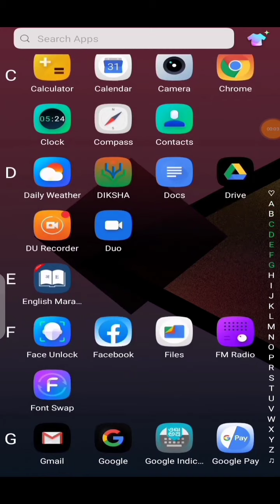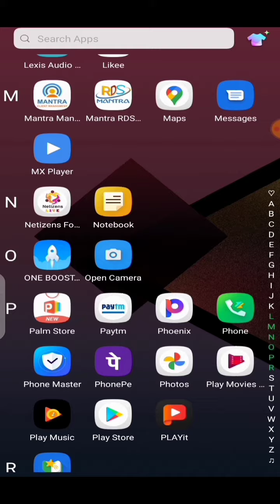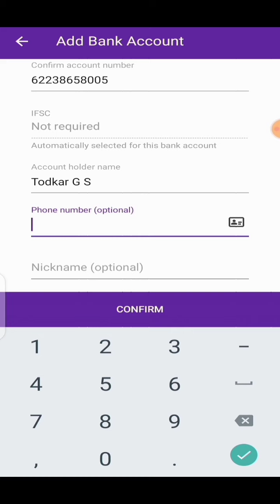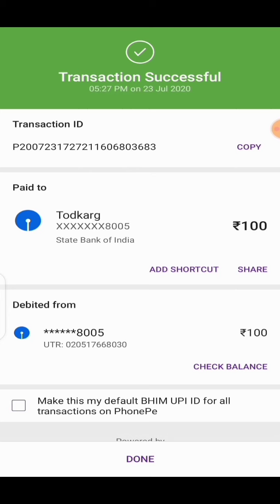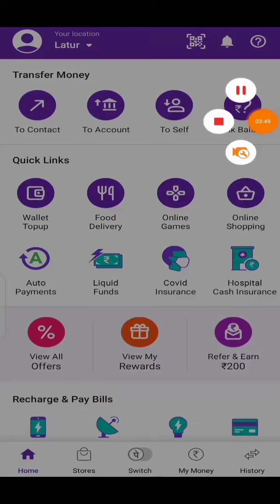How to add bank account to phone pay app, फोन पे आपला इतर व्यक्तीचे बँक अकाउंट कसे जोडावे?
फोन पे ॲप्स च्या माध्यमातून इतर व्यक्तीच्या बँक अकाउंट ला पैसे पाठवण्यासाठी त्याचा बँक अकाउंट नंबर आपल्या फोन पे ॲप ला कसा जोडावा?